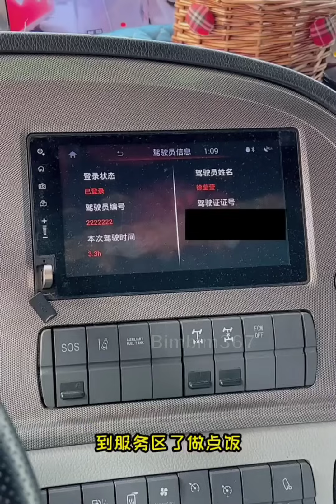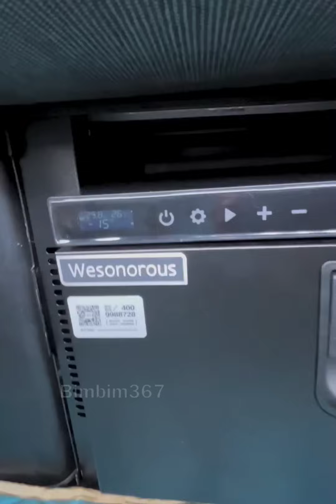Nữ tài xế xe đầu kéo xinh đẹp Xu Yingying và hành trình vận chuyển phân bón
Nữ tài xế xe đầu kéo Xu Yingying sống và làm việc tại Gaocheng, tỉnh Hà Bắc. Trung Quốc